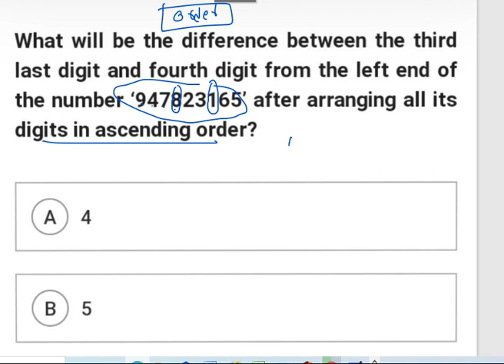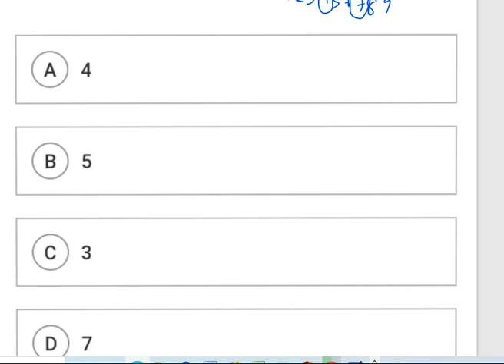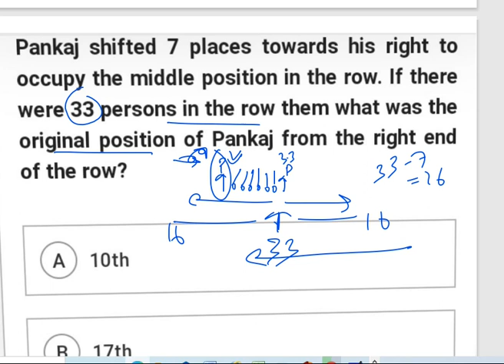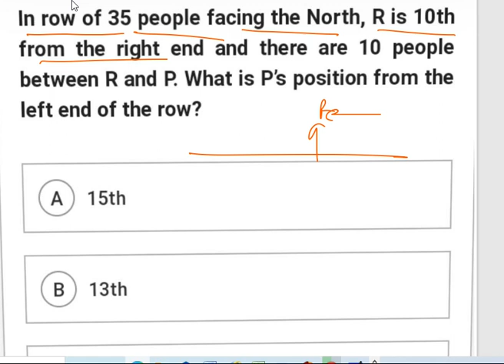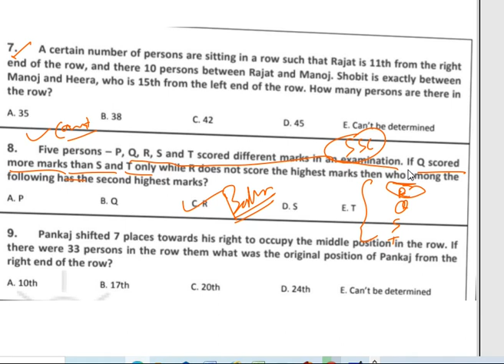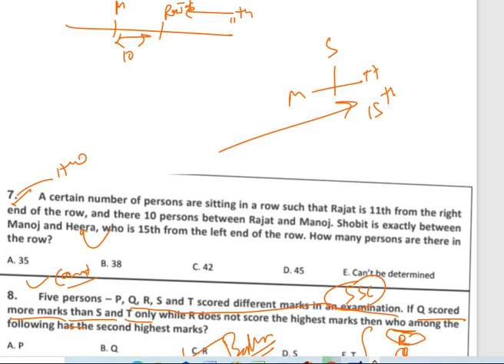DAY2 RANKING_ORDER reasoning